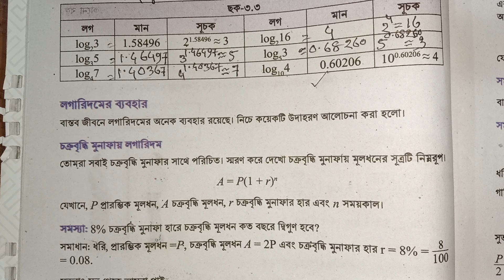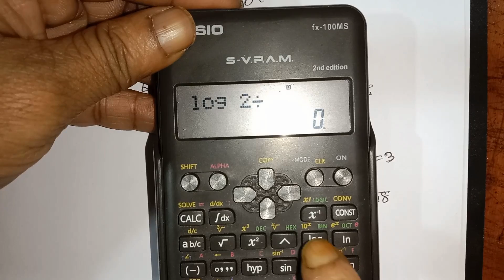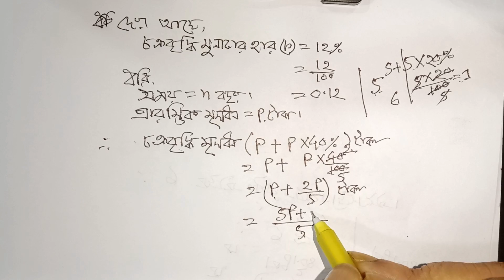৯ম শ্রেণি গণিত তৃতীয় অধ্যায় লগারিদমের ধারণা ও প্রয়োগ ২০২৪ । Class 9 Math Chapter 3 // Part 12